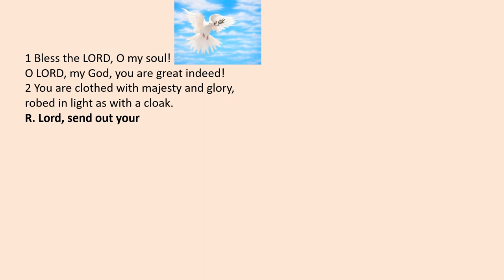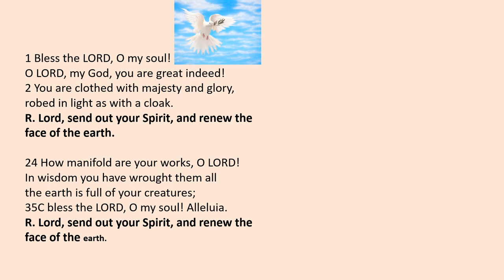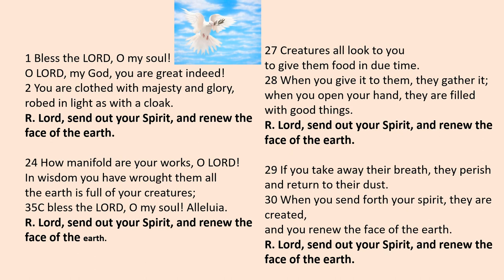Responsorial Psalm for Pentecost Day Year A with Lyrics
R. (cf. 30) Lord, send out your Spirit, and renew the face of the earth.
or:
R. Alleluia.

1 Bless the LORD, O my soul!
O LORD, my God, you are great indeed!
2 You are clothed with majesty and glory,
robed in light as with a cloak.